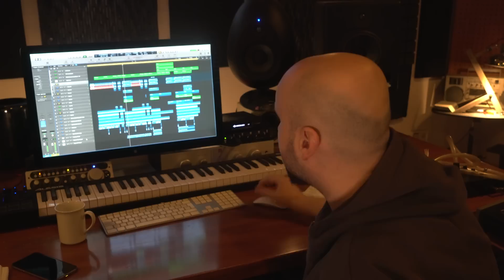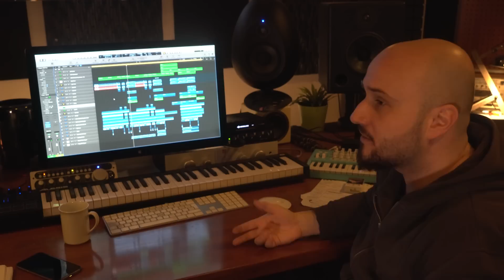Bedük'ün stüdyosundayız! - "Yapıldığı Yer - BEDÜK"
"Yapıldığı Yer" serimde müzisyenlerin stüdyolarını geziyor, kullandığı ekipmanlardan müzik yaptıkları ortama, prodüksiyon şifrelerinden tavsiyelerine kadar çığ gibi bir müzik muhabbeti yapıyoruz!
İlk bölümde dans müziğimizin en öncü ismiyle, Bedük ile birlikteydik ve onun "Deli Sesler" stüdyosuna konuk olduk. Bu muhteşem sohbet için tekrar BEDÜK'e çok teşekkür ederim.

Yeni bölümlerde görüşmek üzere! Yeni bölümlerde görmek istediğiniz müzisyenleri de bana yazmayı unutmayın.